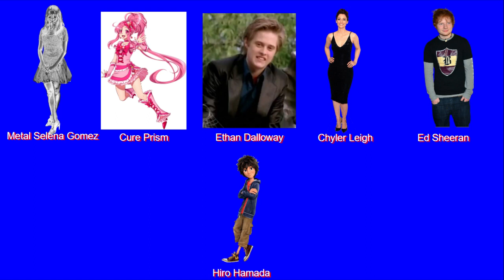-1579 Elimination 14 - Food Fight but it's a Battle Royale